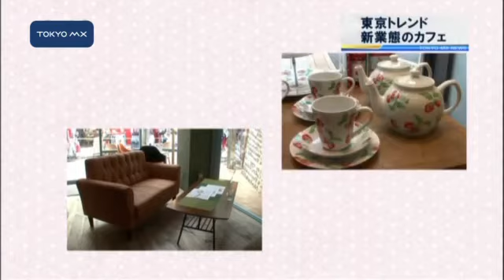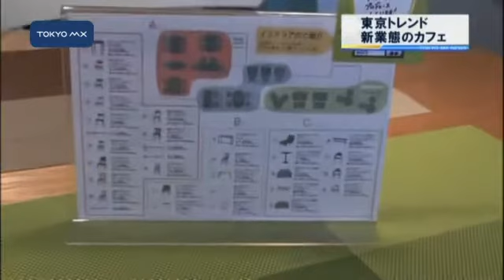［東京トレンド］ 新業態のカフェ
最新のトレンドを紹介する［東京トレンド］です。今回は都内に増えている新しいスタイルを提案する新業態のカフェを紹介します。